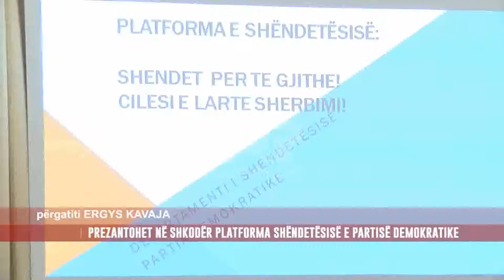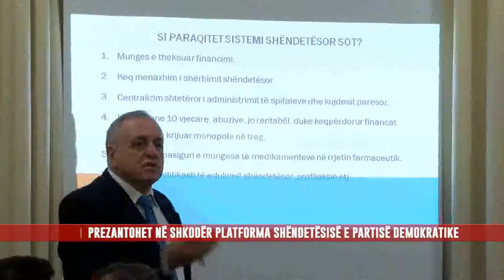PREZANTOHET NË SHKODËR PLATFORMA E SHËNDETËSISË E PARTISË DEMOKRATIKE